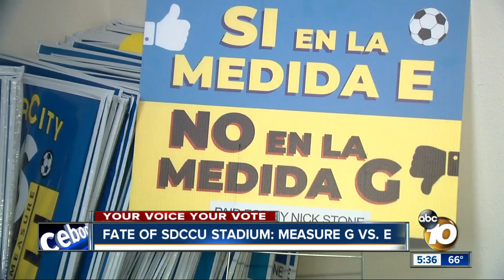Fate of SDCCU Stadium: Measure G vs. E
The fate of Mission Valley is on the ballot, as San Diego voters will decide between competing measures for the site — or neither of them.